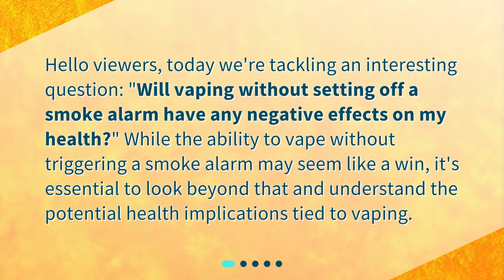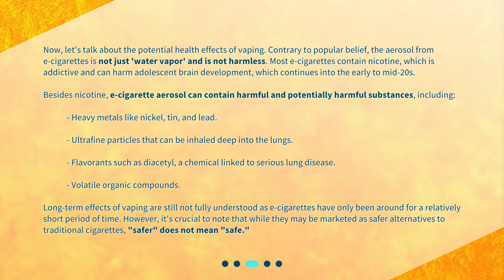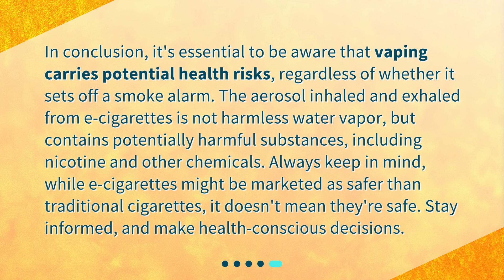Vaping & Health: Beyond The Smoke Alarm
Will vaping without setting off a smoke alarm have any negative effects on my health? • Curious about the potential health effects of vaping without setting off a smoke alarm? Join us in this eye-opening video as we delve into the truth behind vaping and its impact on your health. Discover what vaping really involves, the harmful substances it can contain, and why 'safer' doesn't necessarily mean 'safe.' Don't miss out on this must-watch discussion on vaping and health!

00:00 • Vaping & Health: Beyond The Smoke Alarm
00:23 • What is Vaping?
00:50 • How Does Vaping Affect Health?
01:50 • Does Vaping Without Setting Off Smoke Alarms Make it Safer?